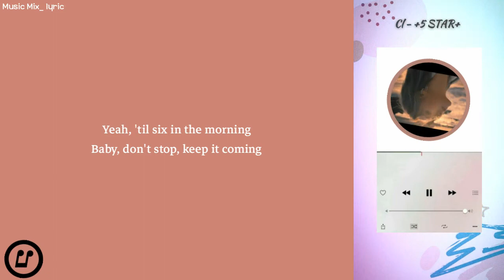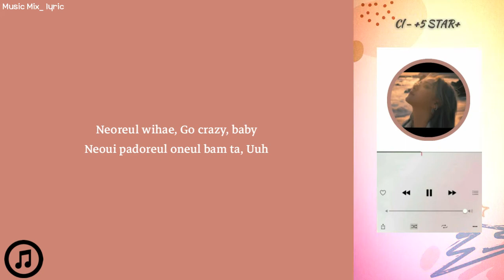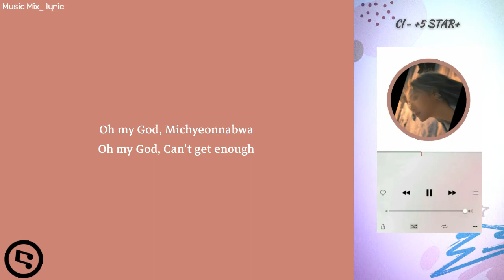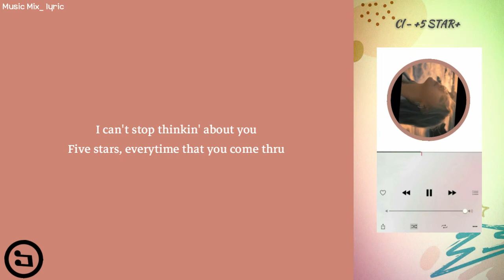Cl - +5 STAR+ (Lyrics) 🌻🌼